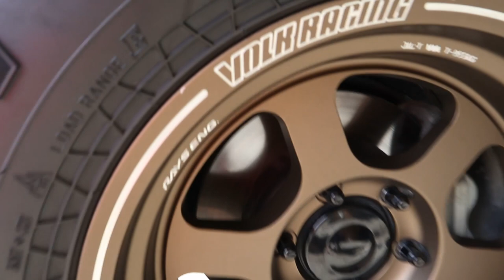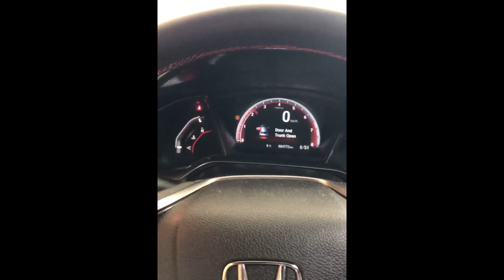Christian De Vera 10th gen Si ,PRL intake at tambay